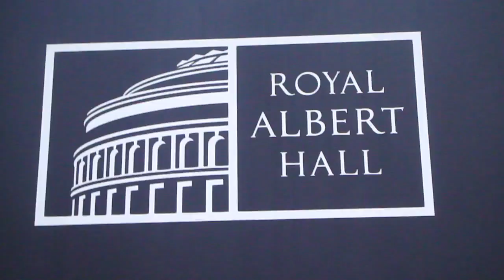Ubermanoeuvre - Box at the Proms (official video)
Filmed on location at Strongroom Studios, Shoreditch and at The Royal Albert Hall. Thanks to all the members of the public who appear in the video.

Edited by Umut Uysal